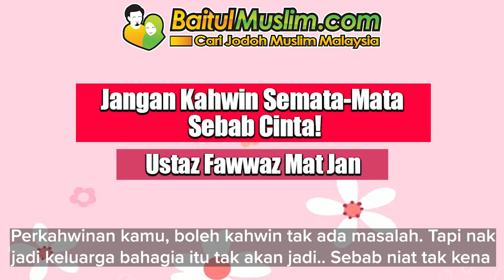Jangan Kahwin Semata Mata Sebab Cinta - Ustaz Fawwaz Mat Jan